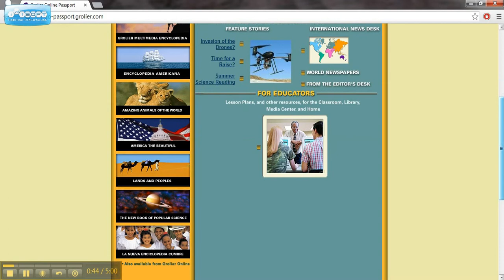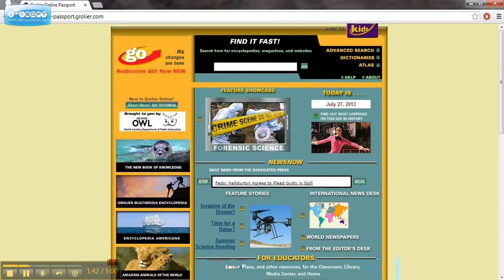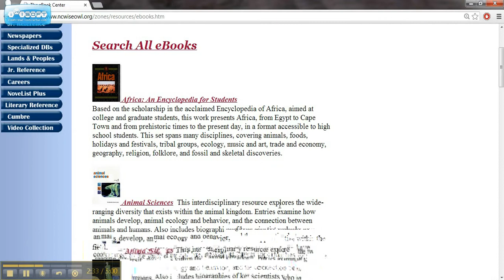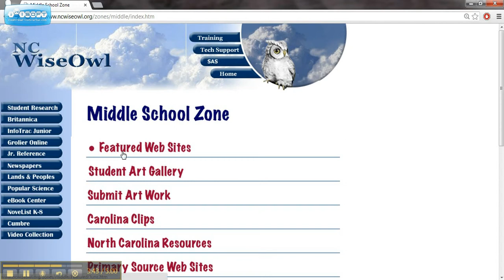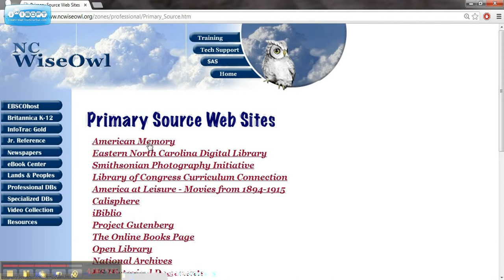NC Wise Owl Social Studies 2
In this tutorial on using NC Wise Owl in the Social Studies classroom the focus is on a continuing overview of the databases available.